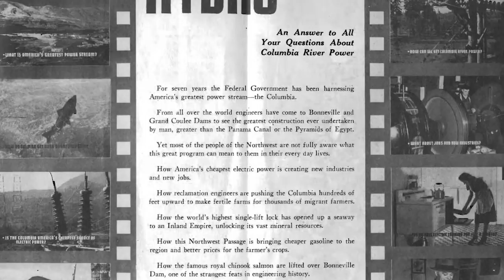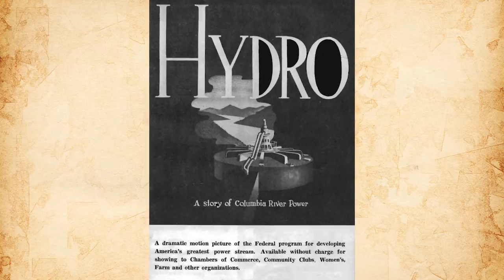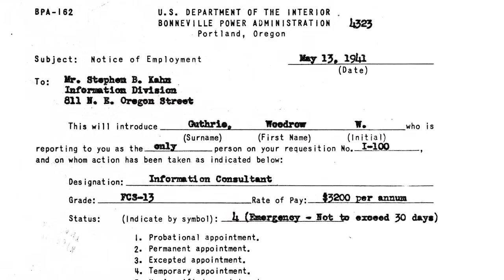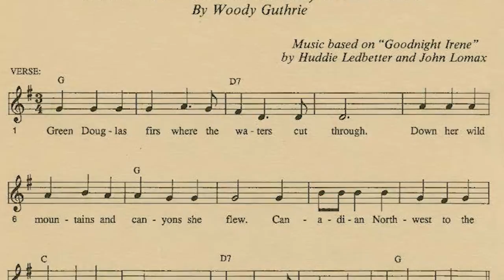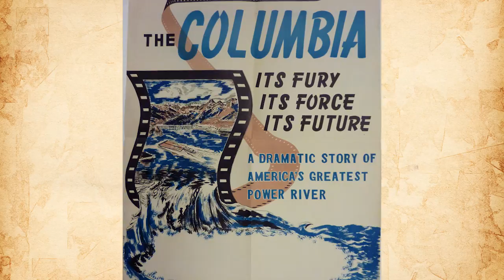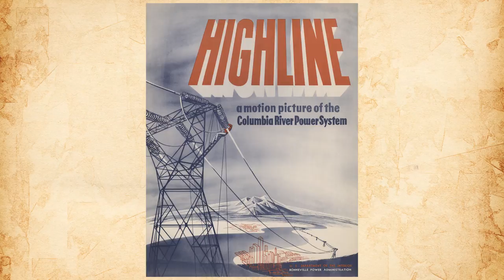Introduction to BPA Film Collection: Volume One, Disc One, 1939-1954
Researcher Libby Burke introduces the Bonneville Power Administration's film program, which was established during the development of the Columbia River hydroelectric system in the 1930s to educate communities about public power and its benefits. Here, Burke highlights three early BPA films: "Hydro" (1939), "The Columbia: America's Greatest Power Stream" (1949) and "Highline" (1950). She also discusses BPA's hiring of Woody Guthrie in 1941 to write songs for the film that became "The Columbia," as well as the building of the Northwest's electric transmission system. These films appear on disc one of "BPA Film Collection, Volume 1, 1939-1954," which is now available through the BPA Visitor Center at the agency's headquarters in Portland, Ore.